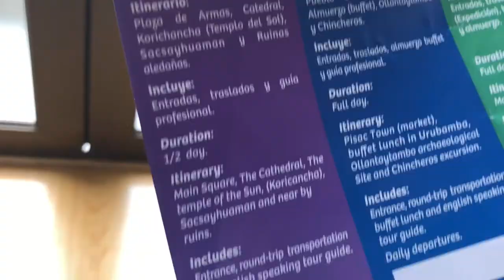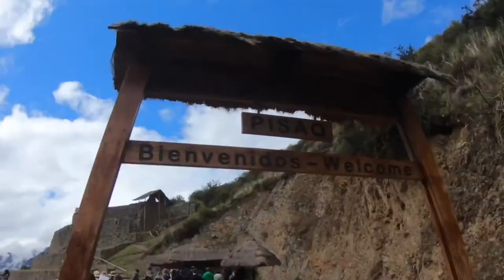CUSCO / VIAJAR A PERU / TRIP TO PERU (CUSCO , Part.1) - NaruSushiVlogs!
Hola chicos! aqui les dejamos la primera parte de nuestro viaje a cusco! , disculpe si no hubo mucho dialogo como siempre pero estaremos pronto postando mas videos hablando...

Si les gusto el video , porfavor comenten y compartanlo con todos!

Subcribanse para mas videos!

Sigannos en nuestros instagram!

Music
( Shape of you by Jacob Tillbert)
( Lifeboat feat.Rosendale by 3LNO)
( Adiccted by Stesso)
( Make me move feat. Karra by Culture Code)

Hi guys! Here we leave you the first part of our trip to Cusco! , sorry if there was not much dialogue as always but we will be posting more videos soon ...

If you liked the video, please comment and share it with everyone!